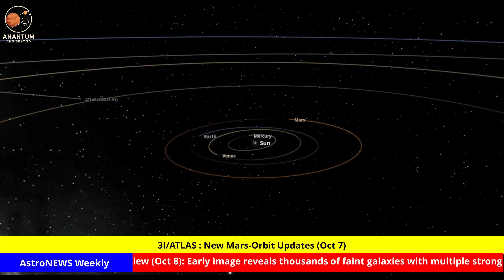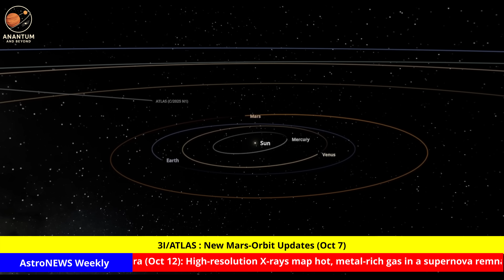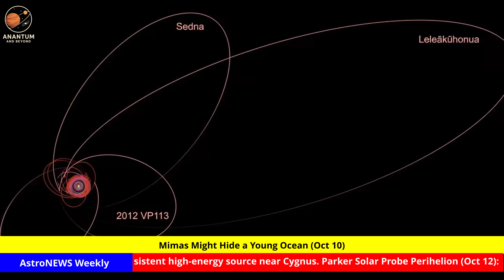Did a Nearby Star Explode? + 3I/Atlas near Mars | AstroNEWS Weekly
This week in AstroNEWS Weekly: a possible nearby supernova fingerprint in Pacific seafloor rock, 3I/ATLAS interstellar comet updates from Mars orbit, record double-ring ORC in deep space, signs that Mimas may hide a young ocean, and the outer-solar-system oddball “Ammonite” (2023 KQ14). Plus Cosmic Speedrun: 10—ten fast headlines with dates. Real discoveries, clear takeaways, receipts on screen.

📌 Chapters
00:00 Intro
00:58 Story 1 — Did a Nearby Supernova Dust Earth?
02:26 Story 2 — Interstellar Comet 3I/ATLAS (Mars-Orbit Update)
03:50 Story 3 — Giant “Rings of Light” (Record Double ORC)
05:25 Story 4 — Mimas Might Hide a Young Ocean
07:01 Story 5 — “Ammonite” 2023 KQ14 (Rule-Breaking Sednoid)
08:27 — Cosmic Speedrun: 10 — Ten Hits, One Breath
10:39 — End